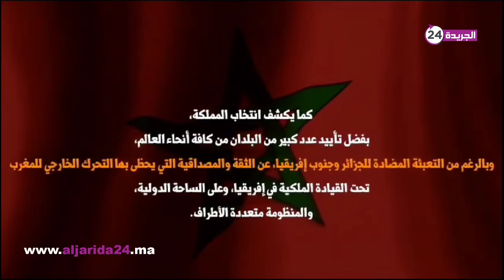انتخاب تاريخي للمغرب لرئاسة مجلس حقوق الإنسان التابع للأمم المتحدة